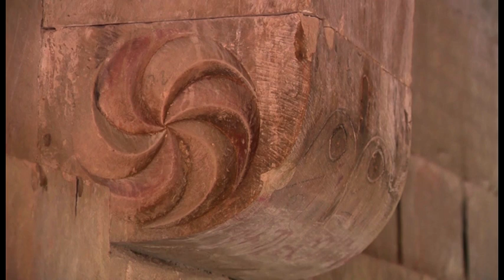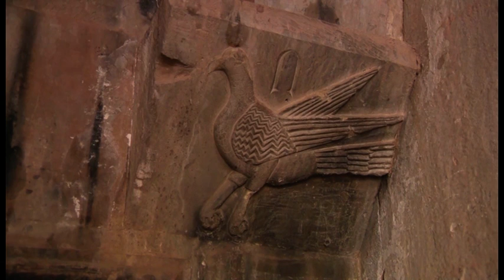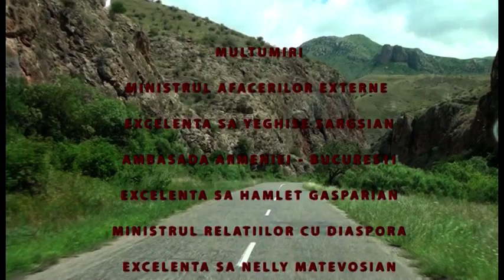Noravank, regizat de Florin Kevorkian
Scurt-metraj regizat de Florin Kevorkian